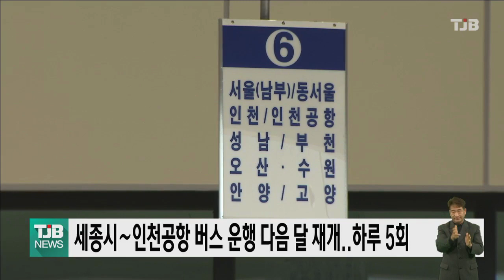세종시∼인천공항 버스 운행 다음 달 재개..하루 5회｜ TJB 대전·세종·충남뉴스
코로나19
확산으로 중단된
세종고속
시외버스터미널과
인천국제공항 간 인천공항버스 운행이
다음 달 1일부터 재개됩니다.

인천공항버스는 세종터미널에서
매일 오전 4시 첫차를 시작으로
하루 왕복 5차례 운행되며,
세종터미널에서는 오전 4시,
인천공항 제2터미널에서는
오전 8시 35분 첫 차가 출발합니다

요금은 세종터미널∼인천공항 구간이
2만2천800원이고, 정부세종청사∼인천공항 구간은 2만2천200원으로 승객 추이에 따라
운행 횟수가 늘어날 예정입니다.